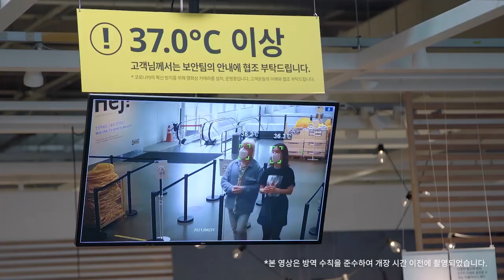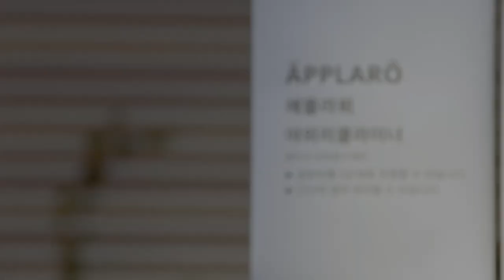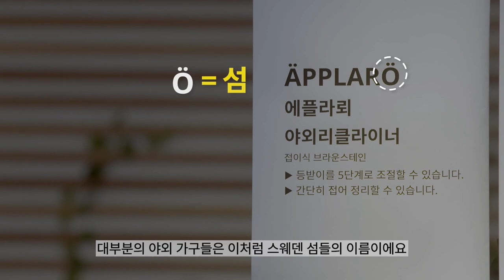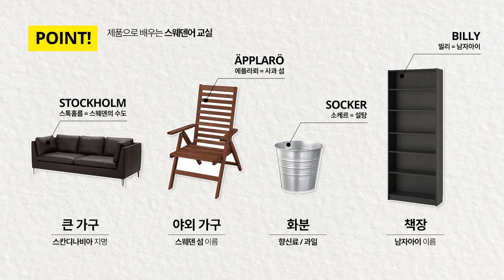IKEA 제품명 어떻게 지어질까? 스웨덴 출신 디자이너 Anton과 함께 알아봐요! | IKEA 이케아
“IKEA 제품명 왜 이렇게 어렵지?”
“어떻게 발음해야할지 모르겠어!”
라는 고민… 혹시 해본 적 있나요?

스웨덴어로 이루어진 IKEA 제품명은
자칫 낯설게 느껴질 수 있지만,
그 의미를 알고보면 아주 친근하게 느껴질거예요!

스웨덴 출신 디자이너와 함께
IKEA 제품명이 어떻게 만들어지고,
어떤 의미를 가지고 있는지 함께 알아볼까요?

00:00 IKEA 제품명 어떻게 지어질까?
00:42 GODMORGON 고드모르곤 제품보기
01:08 IKEA 제품명 속 숨겨진 규칙
01:51 ÄPPLARÖ 에플라뢰 제품보기
02:07 STOCKHOLM 스톡홀름 제품보기
02:35 BILLY 빌리 제품보기
03:31 SOCKER 소케르 제품보기
03:41 VITLÖK 비틀뢰크 제품보기
04:01 MORSNING 모르스닝 제품보기

※ 영상 속 제품 및 가격 정보는 변경될 수 있습니다